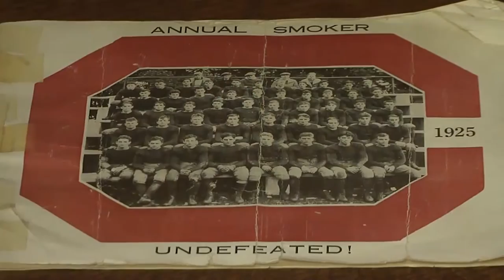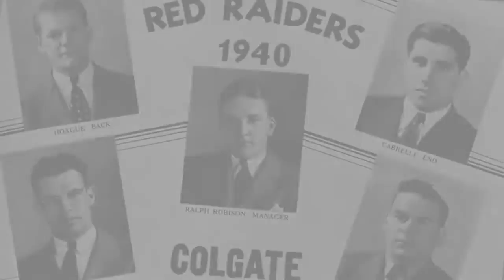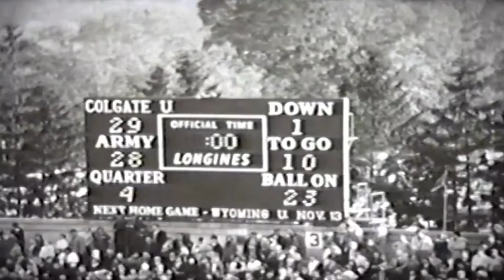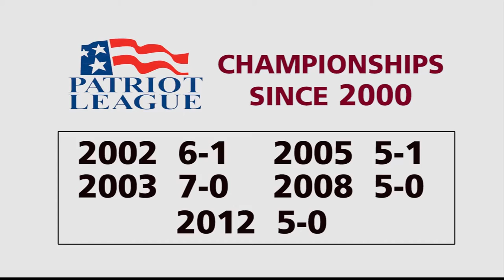125 Years of Colgate Football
Every Fall since 1890 Colgate has played football, creating memories for generations of players, coaches, students and fans.